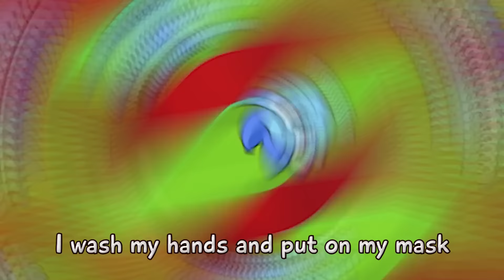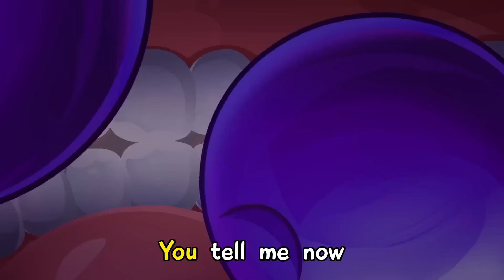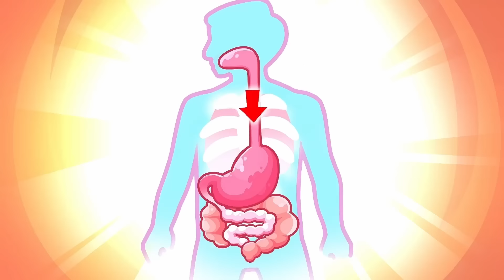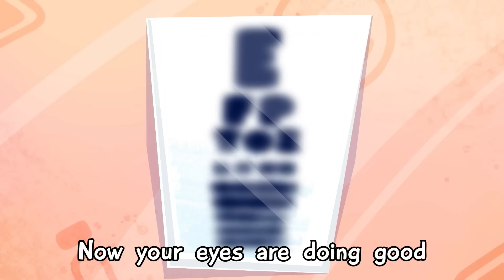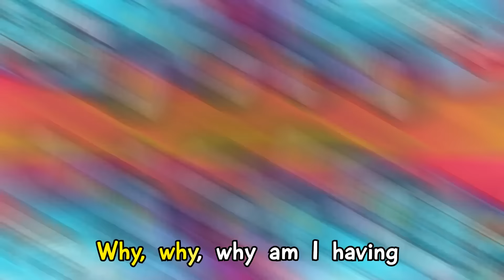Try Not to Sneeze Challenge 🤧| It's a Dust Song | Songs for Kids by Toonaland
Hey! Dust will make you to sneeze!😶‍🌫️🤭 It's hard not to sneeze when dust tickles your nose. Let's check it out with our friends and accept the challenge!😹